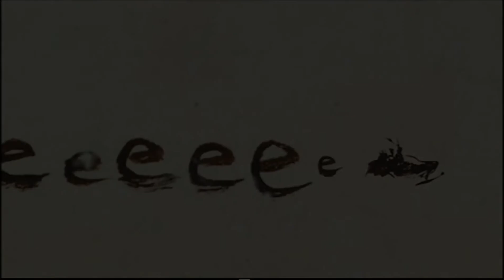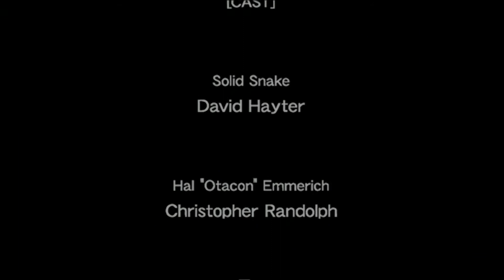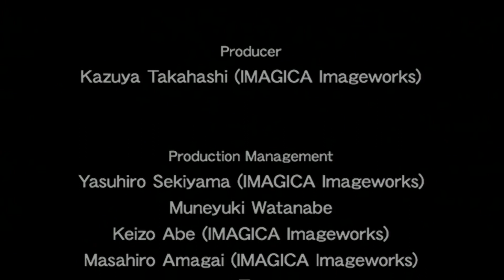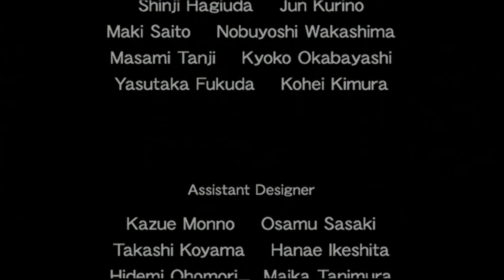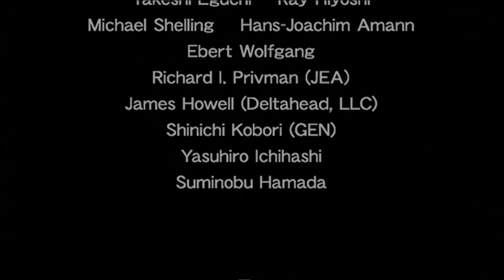Metal Gear Solid. Novela Gráfica Digital - Capitulo #7 (Final)